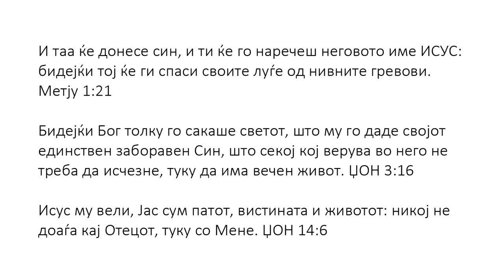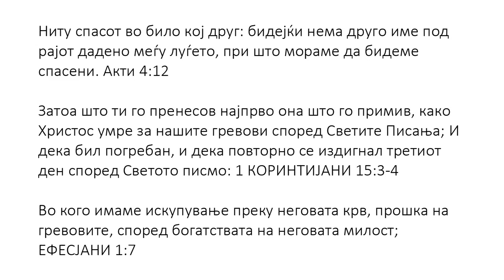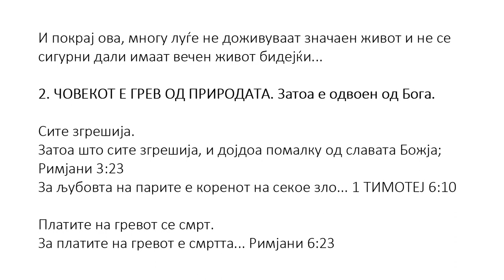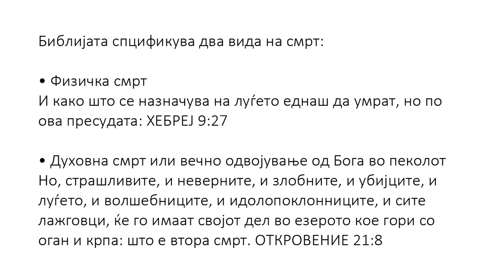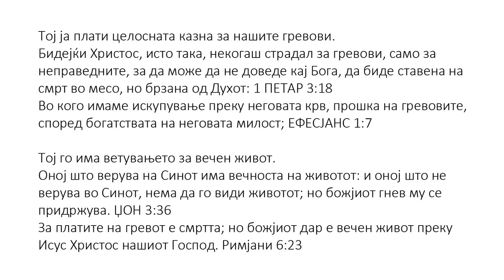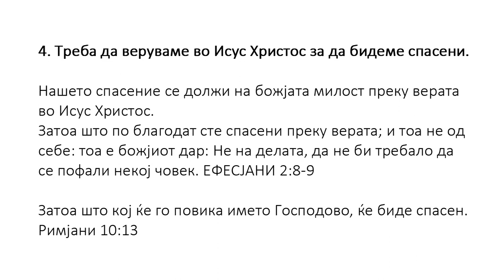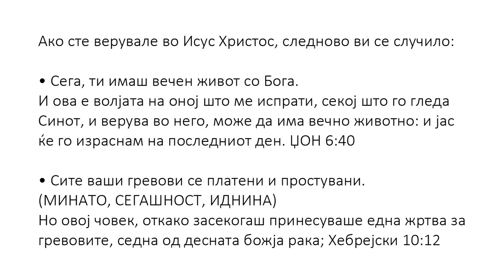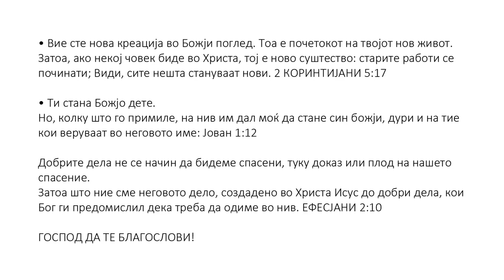Macedonian (македонски) - Soul Winning Gospel Presentation - Only JESUS CHRIST Saves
Ниту има спасение во никој друг: зашто нема друго име под небото дадено меѓу луѓето, со кое треба да се спасиме. ДЕЛА 4:12